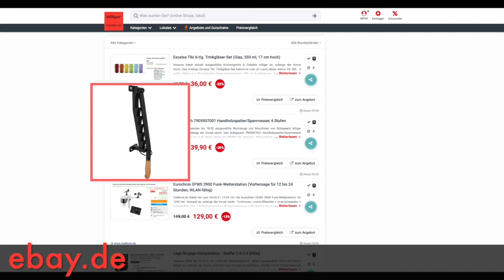Schnäppchen/Billiger des Tages 04.02.21 - Scheppach 7905907001 Handholzspalter/Spanmesser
Heute ist Schnäppchen/Billiger des Tages - Scheppach 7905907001 Handholzspalter/Spanmesser.